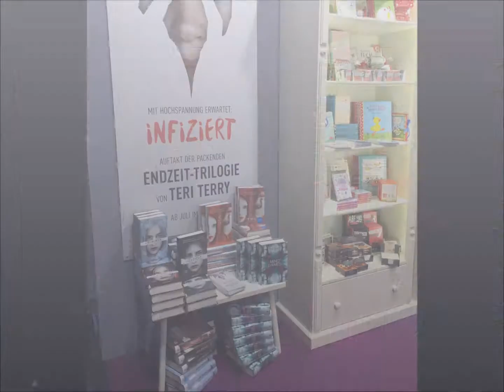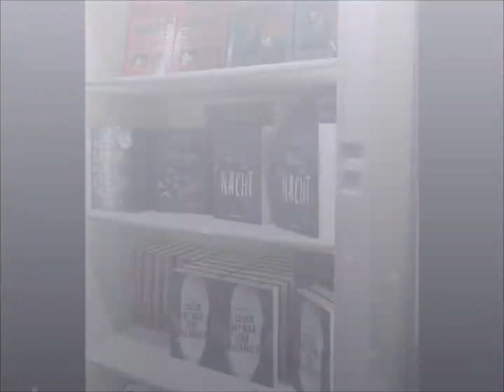Leipziger Buchmesse 2017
Wir haben viele tolle Highlights eingepackt und nehmen euch mit zu unserem Messestand bei der Leipziger Buchmesse.